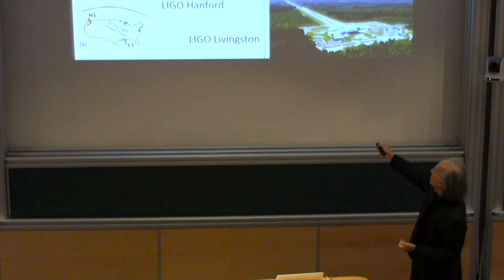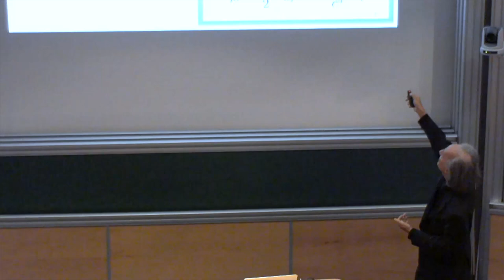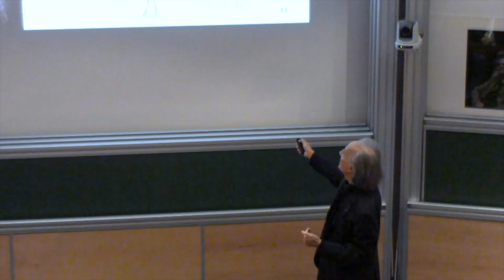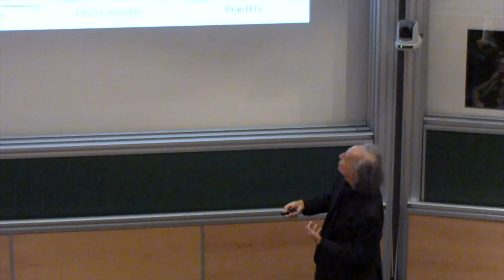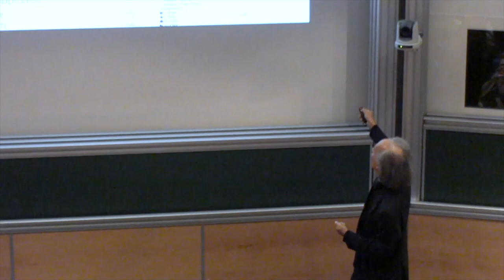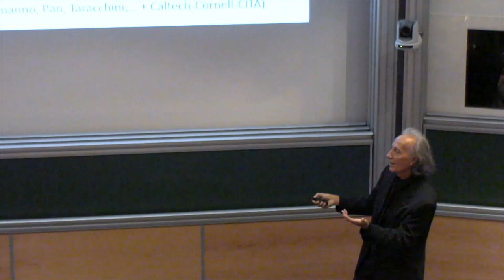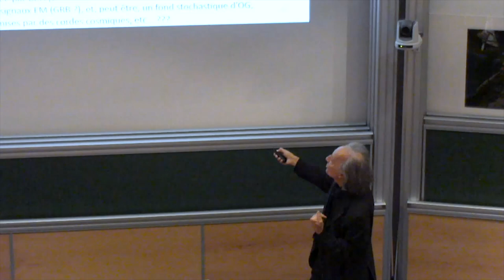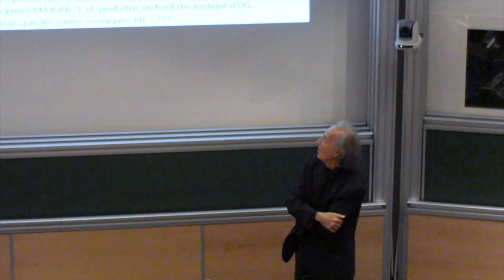Thibault Damour - Théorie et détection des ondes gravitationnelles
Conférence donnée devant L'Association des Amis de l'IHÉS à l'IHÉS le 10 novembre 2016.